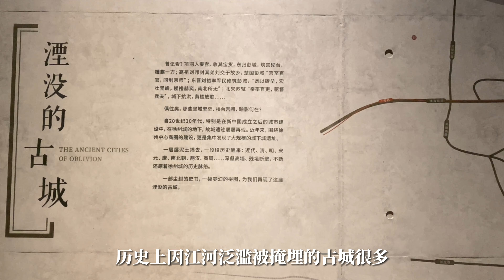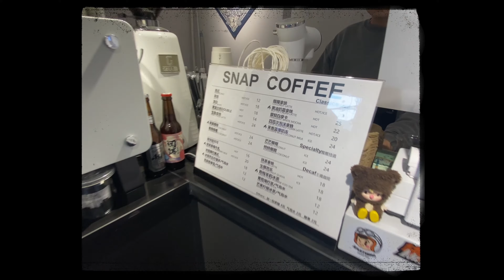徐州Vlog：没想到徐州竟然有这样的地方｜博物馆｜夜市